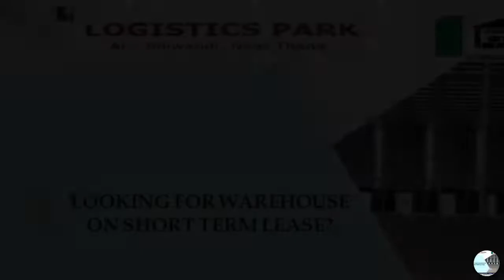LOOKING FOR WAREHOUSE ON SHORT TERM LEASE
LARGE PEB WAREHOUSE SPACE AVAILABLE
COSMETIC WAREHOUSING
ECOMMERCE WAREHOUSING
PHARMA WAREHOUSING
FMCG WAREHOUSING
GROCERY WAREHOUSING
GODOWN AND WAREHOUSE Space IN BHIWANDI MUMBAI
With All basic Amenities at very PRIME LOCATION
Kindly contact with buyer profile for site visit and meeting with owners.

Regards
🌃AJMERIA REALTORS
BHIWANDI,MAHARASHTRA
🇮🇳INDIA
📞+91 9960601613